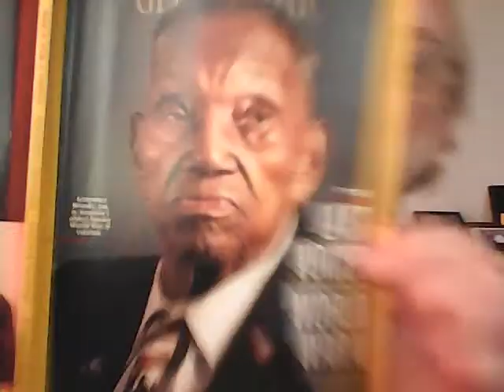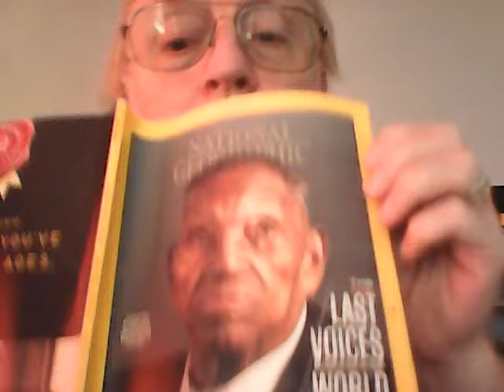Memories , Histories, & Destinies of Hiroshima